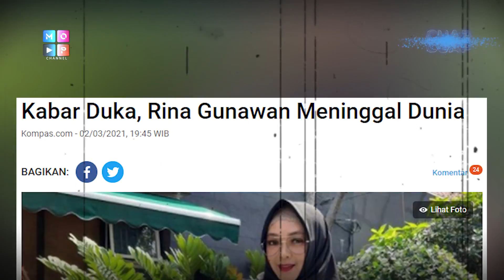USTAZ ZACKY MIRZA AKAN JALANKAN AMANAT ALM RINA GUNAWAN UNTUK WAKAF AL QURAN - CUAP CUAP PAGI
USTAZ ZACKY MIRZA AKAN JALANKAN AMANAT ALM RINA GUNAWAN UNTUK WAKAF AL QURAN